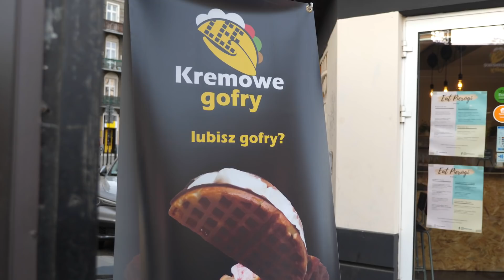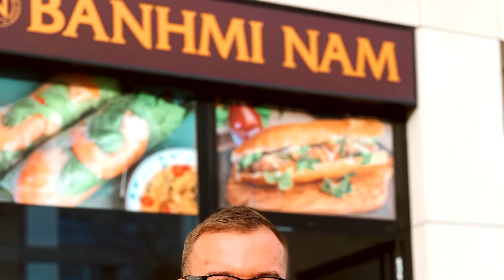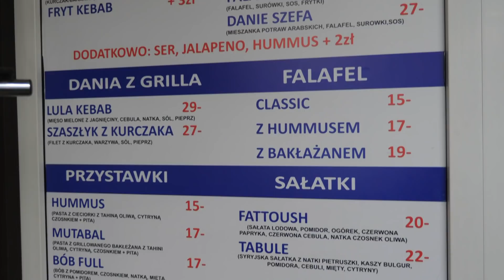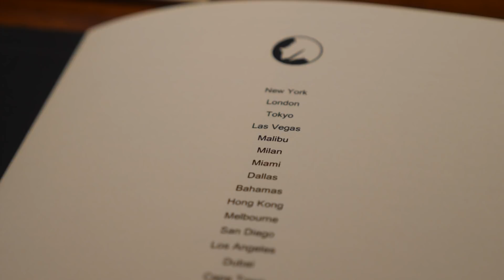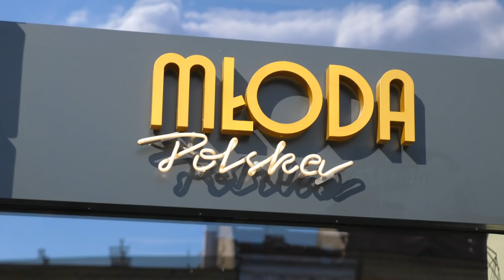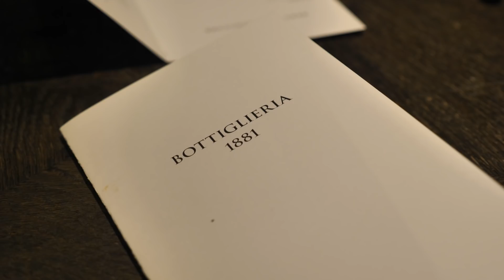NAJLEPSZA RESTAURACJA w POLSCE w 2020 roku: TOP 20! JAK WYPADA RESTAURACJA AMARO? | GASTRO VLOG #375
Najlepsze jedzenie w 2020 roku cz. 2! Dziś przedstawiam najlepsze restauracje w Polsce. Jaka jest najlepsza restauracja? Zobaczcie mój ranking, moje top 20. Jak wypadła restauracja Amaro (Zakopane)? Zapraszam do obejrzenia kolejnego odcinka z serii GASTRO VLOG. Pozdrawiam, Maciej je (Warszawa).